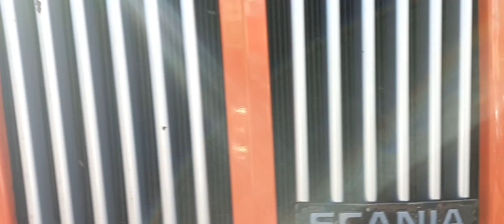4 de junho de 2023